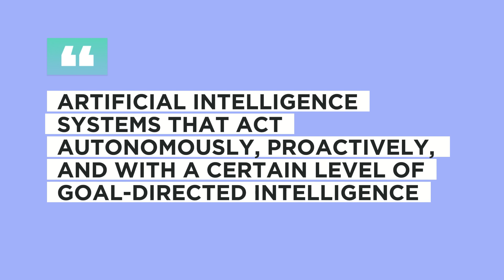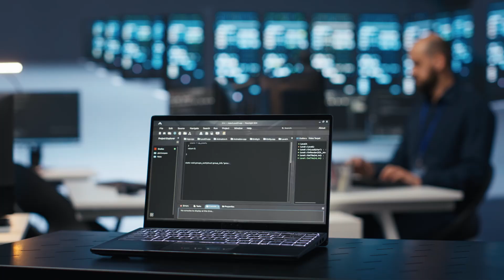Agentic AI Explained in 3 Minutes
Discover the future of artificial intelligence with Agentic AI – intelligent systems that can make decisions, take actions, and adapt without constant human input. In this video, we explain what Agentic AI really is, how these AI agents function, why agentic AI is the future of artificial intellience? and the real-world impact they're beginning to have on our daily lives and work environments.

From smart assistants to autonomous decision-makers, learn how Agentic AI is changing the game by becoming goal-oriented, self-directed, and highly adaptive. Whether you're a tech enthusiast, a student, or a curious mind, this video gives you a clear and simple breakdown of the evolution of AI into intelligent agents.